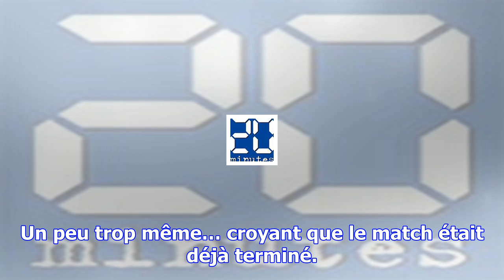Video. coupe davis: malaise total, laura flessel ne connait pas les règles du tennis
Laura Flessel en mai 2017. — ISA HARSIN/SIPA C’est une petite boulette pas bien grave, mais elle ris...